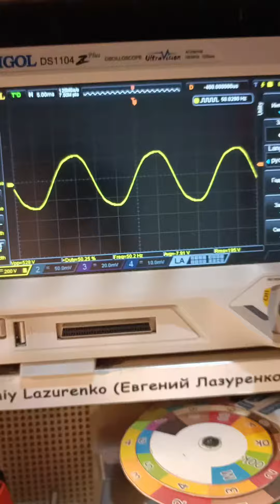Осциллограмма выходного сигнала Ups(бесперебойника). Buck-ups cs 500